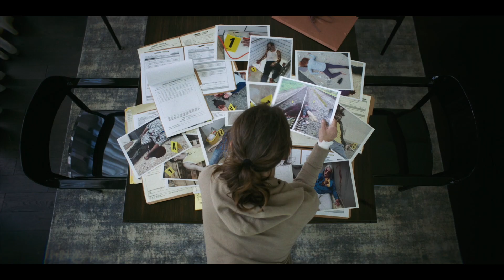Sonríe | Tráiler oficial (DOBLADO) | Paramount Pictures México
Una vez que lo ves, es demasiado tarde. Mira el tráiler oficial y Sonríe. Exclusivamente en cines, septiembre 29.

Sinopsis: Después de ser testigo de un extraño y traumático accidente que involucró a una paciente, la Dr. Rose Cotter (Sosie Bacon) empieza a experimentar sucesos aterradores que no puede explicarse. A medida que el terror comienza a apoderarse de su vida, Rose debe enfrentarse a su pasado para sobrevivir y escapar de su horrible nueva realidad.

Sigue a Paramount para conocer más estrenos.